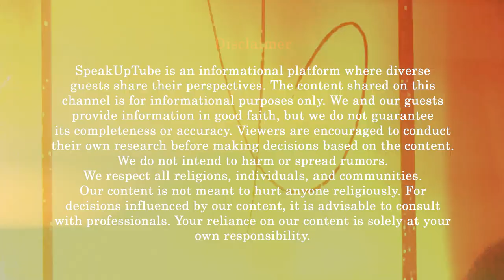Domestic Violence & Legal Rights with Advocate Megha Jha | Aayan Khan Podcast | SpeakUpTube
Welcome to the first episode of SpeakUpTube hosted by Aayan Khan, featuring an insightful and crucial discussion with Advocate Megha Jha. In this episode, we delve deep into the topic of domestic violence, shedding light on its multifaceted impact on both women and men. Advocate Megha Jha brings her extensive legal expertise to the table, offering valuable information and guidance.

Key Highlights of the Episode:

1. Understanding Domestic Violence:

a. Explore the various forms of domestic violence faced by individuals.
b. Discuss the psychological, emotional, and physical impact on victims.

2. Challenges Faced by Women:
a. In-depth analysis of why women often fall victim to domestic violence.
b. Stories and statistics illustrating the severity of the issue.
c. Legal measures available for women to protect themselves and seek justice.

3. Empowering Women:

a. Steps women can take to raise their voice against domestic violence.
b. How to file for maintenance and the legal procedures involved.
c. Guidance on hiring an advocate to represent their case effectively.

4. Men as Victims:

a. Breaking the stereotype: Recognizing that men can also be victims of domestic violence.
b. Legal rights and protections available for men.
c. Surprising facts about men’s entitlement to maintenance from women.

5. Legal Procedures and Support:

a. Comprehensive overview of the legal system’s approach to domestic violence cases.
b. Detailed explanation of the process to apply for maintenance.
c. Practical advice on selecting the right advocate for your case.

This episode is a must-watch for anyone seeking to understand the complexities of domestic violence and the legal recourse available to both women and men. Advocate Megha Jha’s expertise offers a balanced perspective, ensuring that all victims, regardless of gender, are aware of their rights and the support available to them.
Stay Tuned:
Don’t miss Part 2 of this enlightening series, set to release next Friday. In the upcoming episode, we will tackle the intricate subject of divorce, covering everything from legal procedures to emotional support.

Let's create a community where everyone feels empowered to speak up and seek justice.

- Have recommendations for our podcast?
- Want to be a guest on SpeakUpTube?
- Have suggestions for future guests?